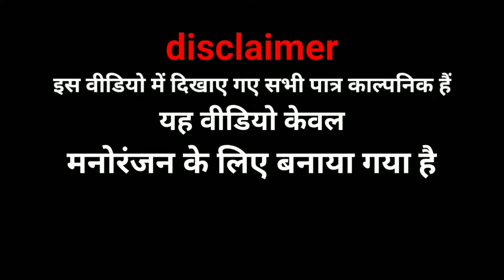नंबर वन भिखारी dam Hai To Hansi roke kar dikhao 🤣🤣😛 MS_films_no.1 //For YouTube//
Crazy films no.1, short video, comedy video, funny video,vlogs, short films

NAME - Manish Kumar Soni
NAME - Aditya Churasiya
NAME - Mo.Alam

Thumbnail - Manish Kumar soni

Manage by - Manish Kumar Soni
Script - Crazy films no.1/team/
Shoot - Crazy films no.1/team/
Edit - Manish Kumar soni

fear_files_delhi_to_manali_tour_|_t...
Shaapit_(2010)_Full_Hindi_Movie ...
Pyaar_Tune_Kya_Kiya_-_Season_02...
koi_aane_ko_hai_|_Episode_36_|_Ho...
Koi_aane_ko_hai_I_Season_2_|_Epis...
Mallika_|_Hit_South_Indian_Hindi_D...
Jannat_|_Allah_Di_Kassam_|_Heart...
#.Cheekh-Full_Episode-31-Horr...
Fear_Files|Horror_Television_seri...
एपिसोड62लव_इस_इन_द_एयर-Love_I...
The_Taste_of_Blood|रक्त_का_स्वाद।.
Saaya-Episode60|Sohail_Sam...
RAAZ_RETURNS-South_Indian_M...
#2015|Aahat-362-Kaun_Hai-E...
Pyaar_Tune_Kya_Kiya-Season_02...
Purani_Haveli(1989)Full_Hindi_M...
Saloni_Gaur,_Ritvik_Sahore,_Harsh...
Veerana(1988)Full_Hindi_Movie...
Vampire_Love_Story-Thai_[PART_...

                                Thankyou